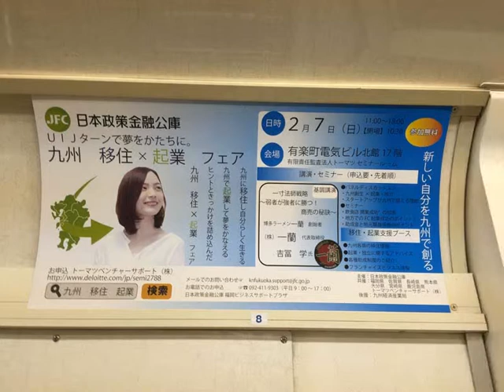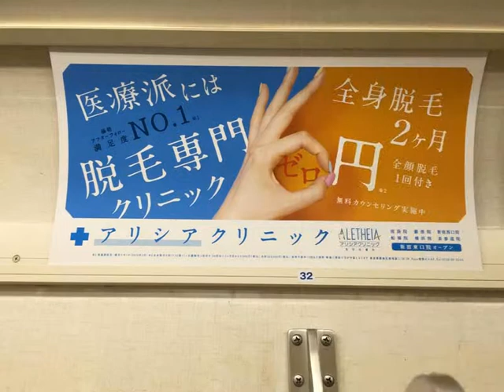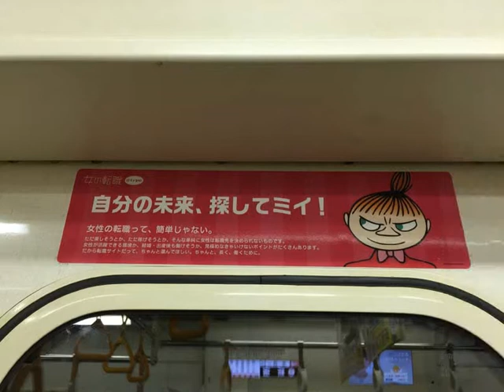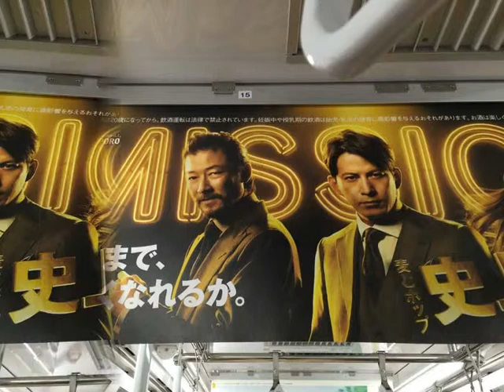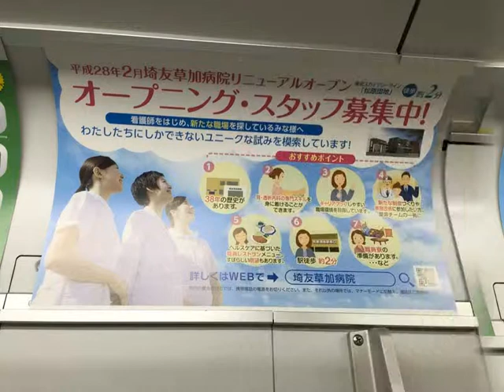新垣結衣・石原さとみ・河北麻友子・森高千里・大野智ほか【スライド★2016/2/3：5W】速報! 今週の地下鉄メトロ電車広告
Billboard TOKYO - Metro HOT 100 Graphics（Feb. 3, 2016）

Billboard TOKYO - Metro HOT 100 Graphics （2016年2月3日）
地下鉄交通広告 Tokyo Metro transit advertising（Feb. 3, 2016）